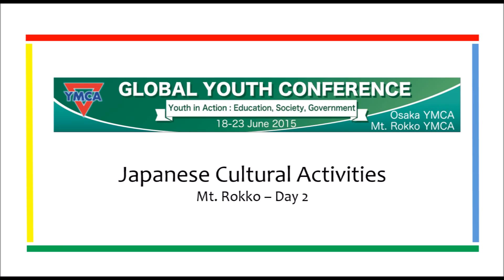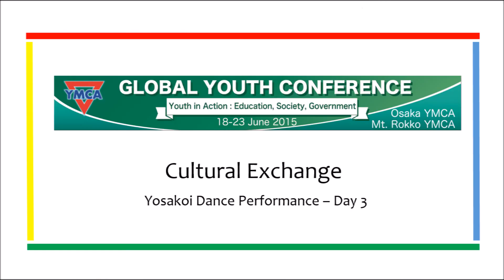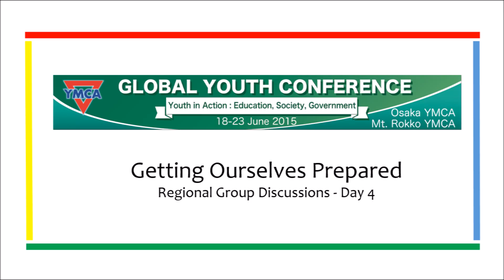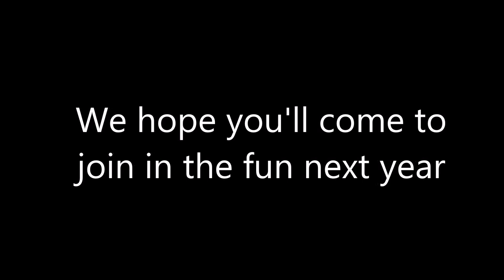Osaka YMCA Global Youth Conference 2015